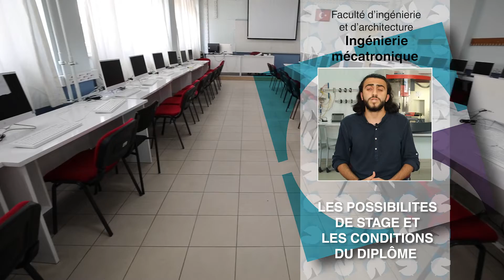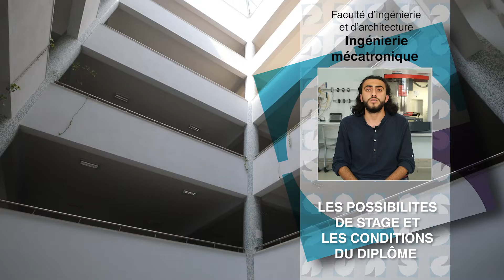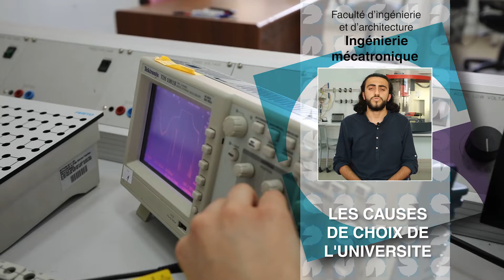Servet KABLAN Ingénierie mécatronique